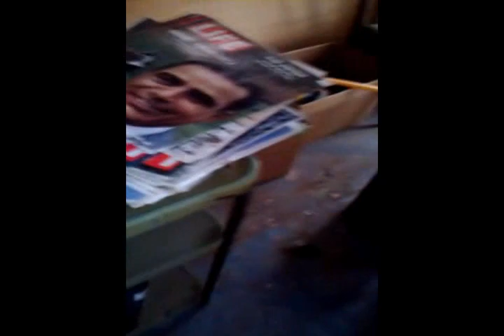Haunted Old Amish House, tape 13b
Fannie makes an appearance! Too bad I freak out and make her disappear lol

Sorry about the blackout(s), the conversion went all funky on me. No worries tho, nothing happened then that i know of :)